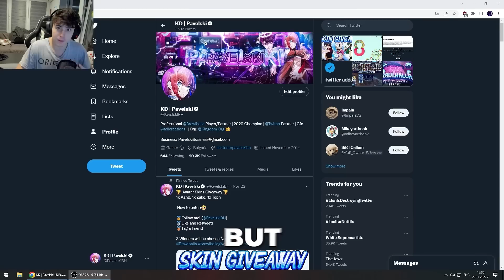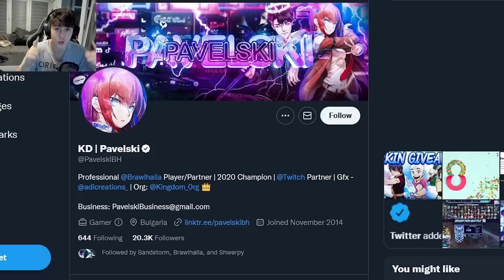I Fought the Best Jake Player in Brawlhalla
I Fought the Best Jake Player in Brawlhalla... Brawlhalla gaming by pavelski... yes this is jake, not kor.
Let me know if you liked the video! I love you all! 💙